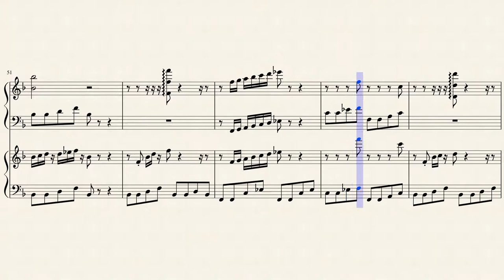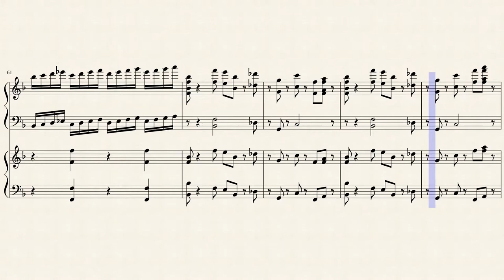Selamat Hari Raya in F major for two harps - Saloma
Selamat Hari Raya by Saloma is the most famous Eid Fitr song among the muslim Malaysians for decades. It's never failed to cast back everybody's childhood memories celebrating Eid Fitr in one's hometown so as to giving a nostalgic reminiscence. This song by the legendary Saloma is perhaps the most close-to-heart and hit-home song to any muslim Malaysians especially during the fasting month and Eid Fitr per se.

This score is an improvisation (rearrangement) written by me recently. First off, the credits all go to the original composer whom was also a Musescore user but now somehow unsearchable and thus only the generic credit is possible. Regardless, this score is an ensemble of two harps so as to giving the baroque style to an unlikely song that we all can relate to. I was inspired by one of my childhood memories where one time during the fasting month I went to a hotel buffet to break fast and I saw a musician performing Saloma's Selamat Hari Raya on an Angklung (Malay traditional musical instrument equivalent of handbells). I was truly amazed by the instrument and awed by the song being played on such an intricate instrument. Fast forward to present days, and now I managed to recomposed it from an existing score into an almost baroque-style duet of two harps, giving a hint of enriched underlying composition yet distinctive nostalgic melody.